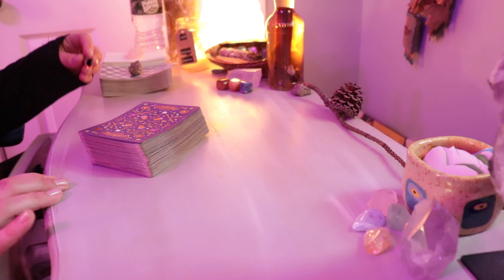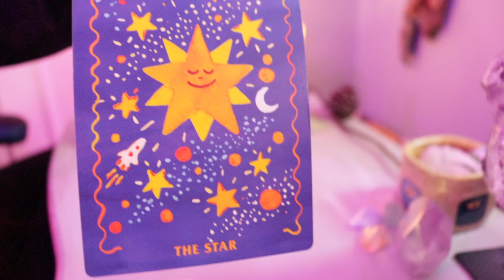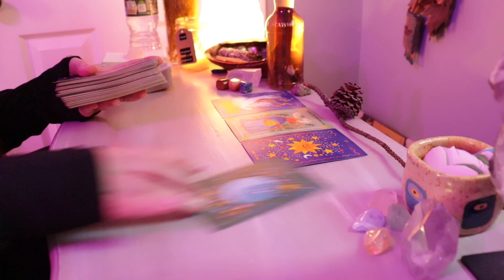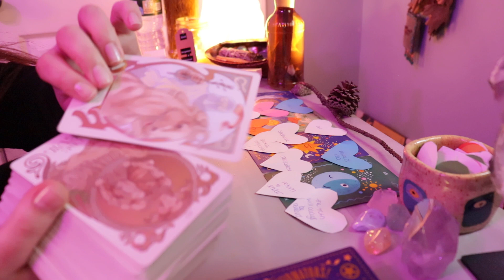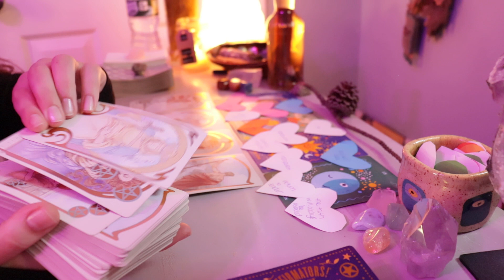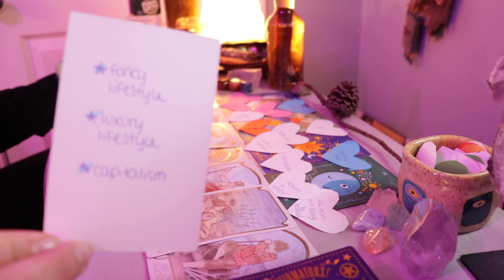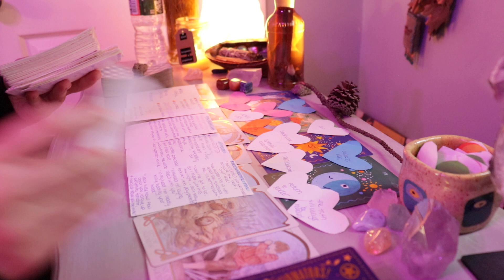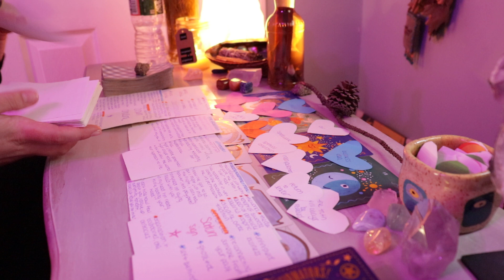LIBRA | YOU ARE THE STAR 🌟 return to sender (tarot reading)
this is a tarot reading for the sign libra 💖

✨ Moon Magic Manifesting Guide and Journal:

✨ NAILS:
Nail Addict Los Angeles
(i get 10% of sales through this link so thank you ♥)

DECKS:
Rider-Waite Tarot Deck
The Wild Unknown Tarot Deck
Tarot of the Divine Deck
Ethereal Visions Illuminated Deck
Sacred Geometry Activations Oracle Deck
The Literary Witches Oracle Deck
Work Your Light Oracle Deck
Affirmators! Tarot Deck
Insight Tarot Deck
and others